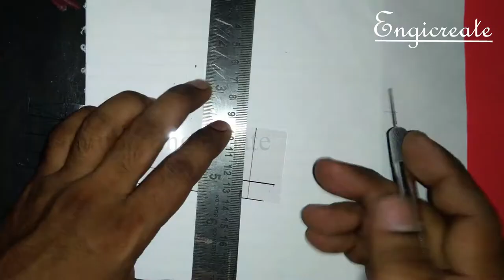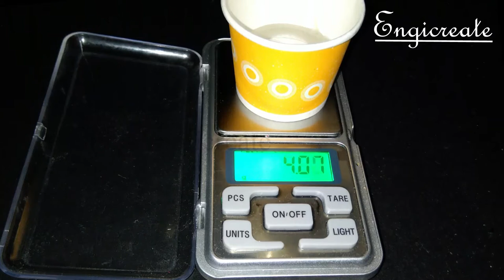Unique and Royal pen | How to make resin pen | Epoxy resin art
How to make resin pen
In this video we made a antique and unique pen from epoxy resin without using any type of preexisted mould